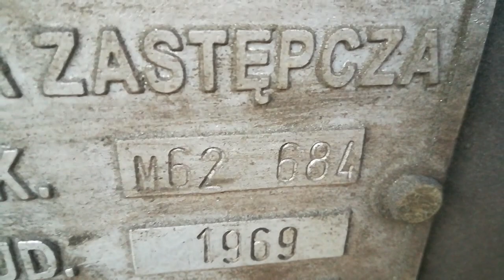Pociąg | Recenzja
Siema z tej strony KolyaPL a dzisiaj chciałem zrecenzować dla was kolejną tym razem nie typową rzecz.